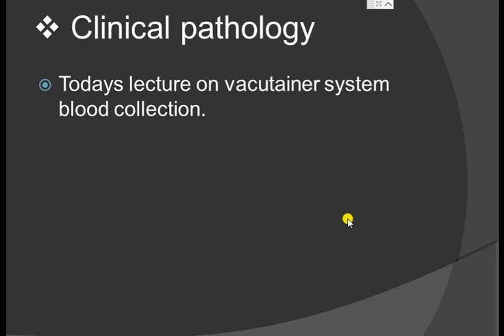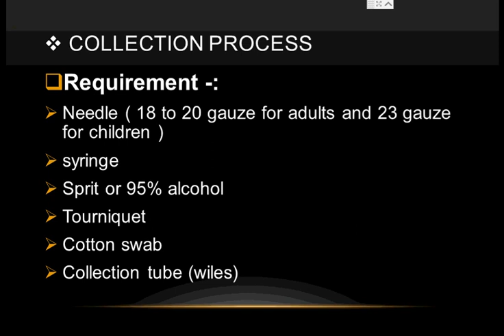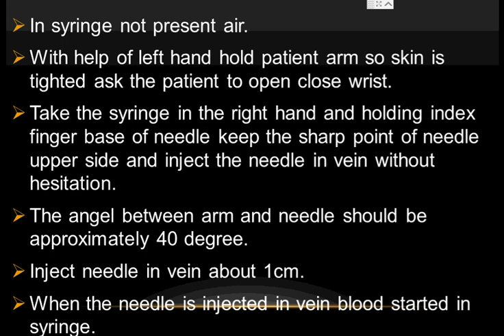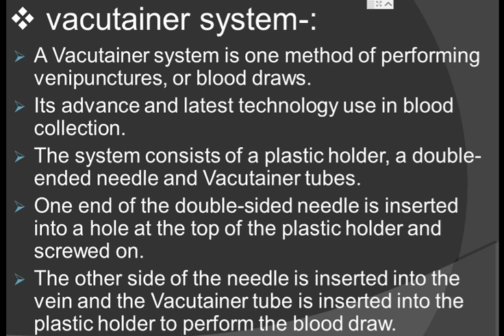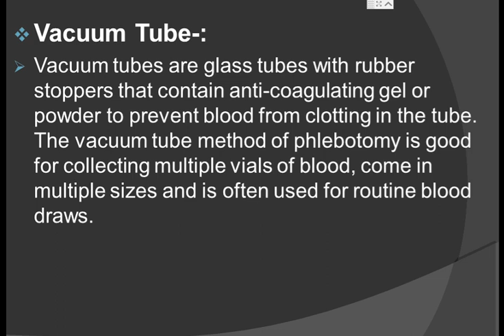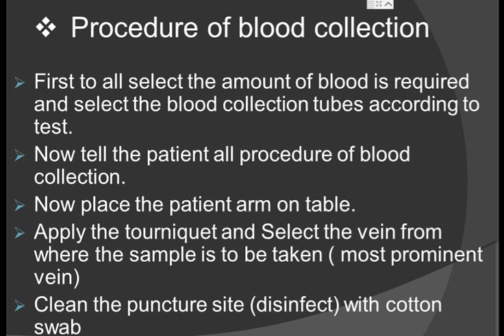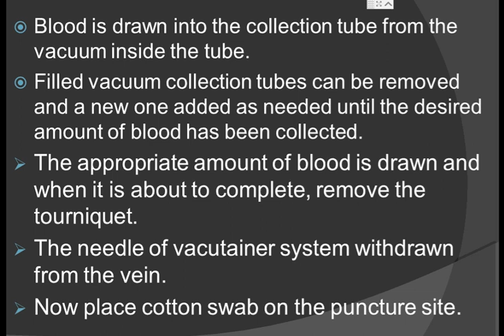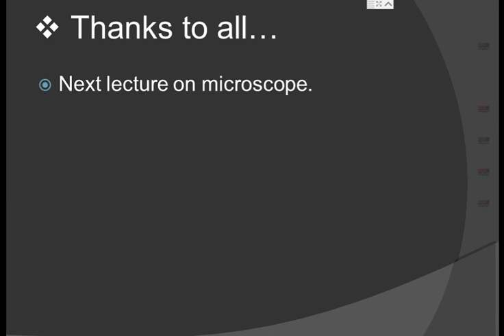Dmlt fist year clinical pathology 4th lecture